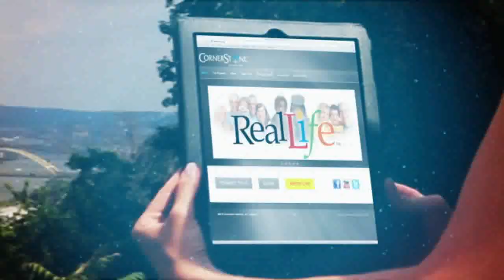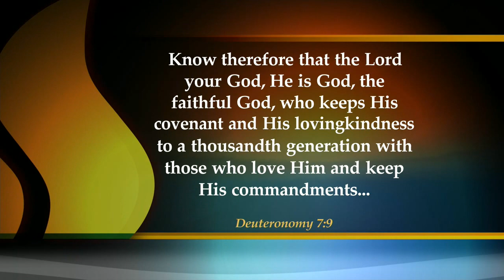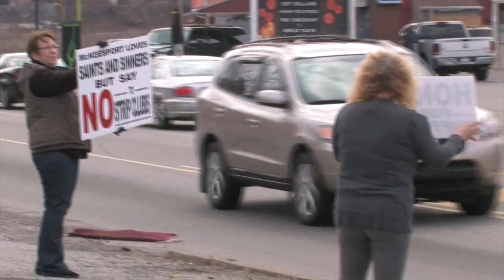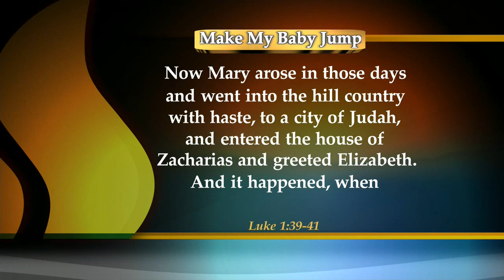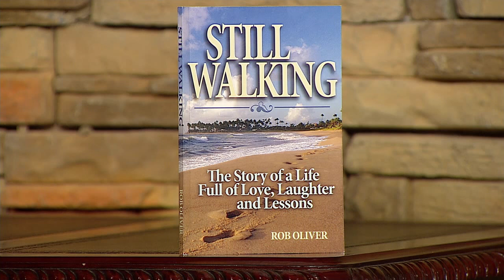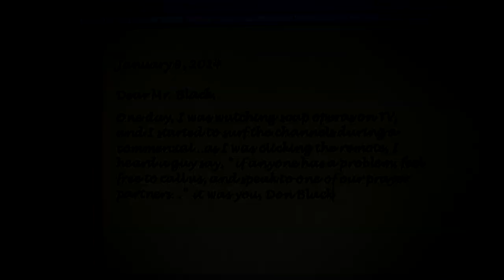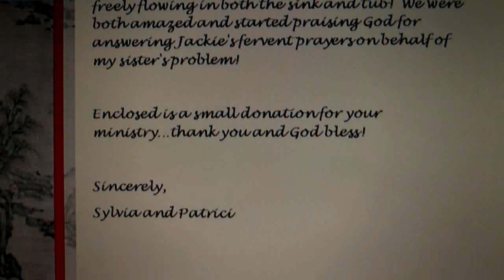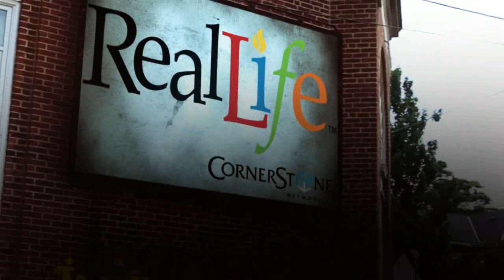Real Life - April 7th, 2014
It's a big Monday on REAL LIFE!  Dr. Karl Benzio talks about Christians and the controversy around using psychological medications.  Glenn Walters shares a teaching on the 7 Minute Word.  Plus, we have music by Lindell Cooley and interviews with community members protesting the opening of a strip club in their area.